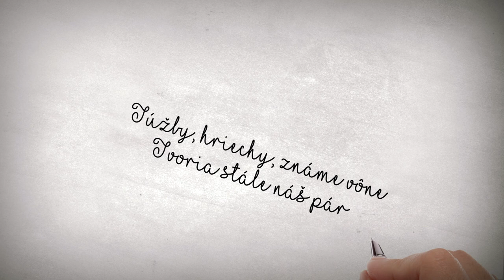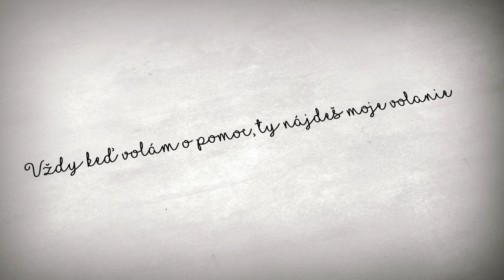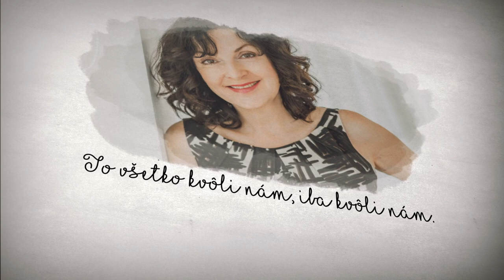Beáta Dubasová - To všetko kvôli nám (Lyrics video)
N o v i n k a   2 0 2 1 ! ! !
Hudba: Peter Peci Uherčík, Fero Griglák, Beáta Dubasová
Text: Katarína Malíkova
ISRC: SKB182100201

"To všetko kvôli nám"

Ráno núka ďalší príbeh,
s tebou v ňom už roky hrám,
čas sa pri nás trochu hýbe,
len tak bez dlhých drám.
Nerátame každý deň,
čo máš ty a čo mám ja,
nik už z cesty nezíde,
láska nás vždy pospája.

Tak sa z dvoch ciest jedna stáva,
veci krásne mená majú,
vtedy nahlas rastie tráva,
farbou podobá sa máju.

To všetko kvôli nám ...iba kvôli nám

Túžby, hriechy, známe vône,
tvoria stále náš pár,
ruka v ruke a tón v tóne,
plníme kalendár.
Nerátame každú noc,
kto sa túla a kto nie,
vždy keď volám o pomoc,
Ty nájdeš moje volanie.